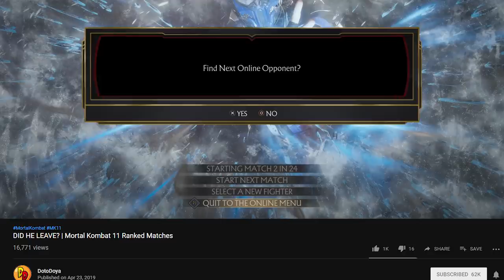FINISH THE SET! | Mortal Kombat 11 Ranked Matches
MY REMATCH THOUGH! This time in our mortal kombat 11 ranked matches we are playing Sub Zero! Will we hit our combos or will Liu kang and raiden take the win and bounce?

Mortal kombat 11 ranked matches and MK11 Commentary!